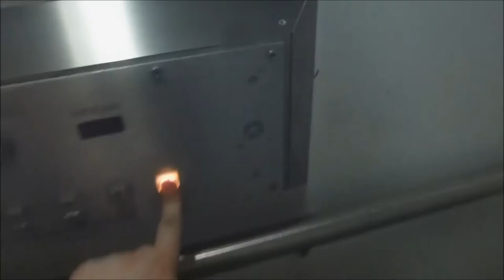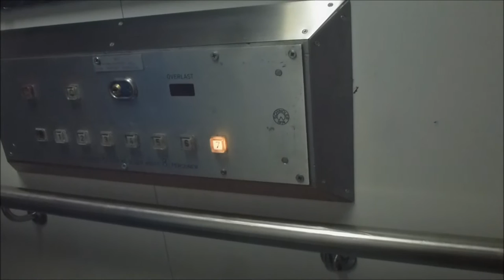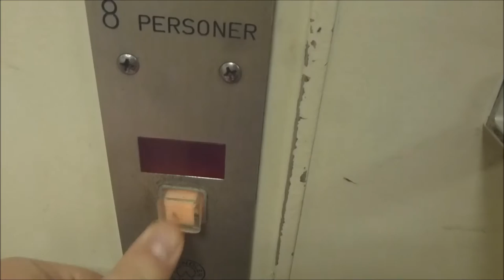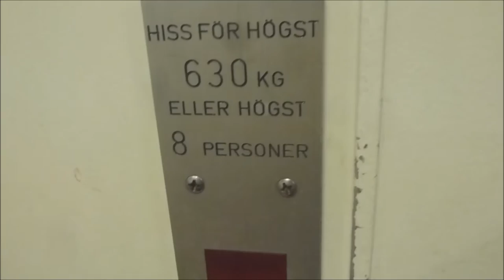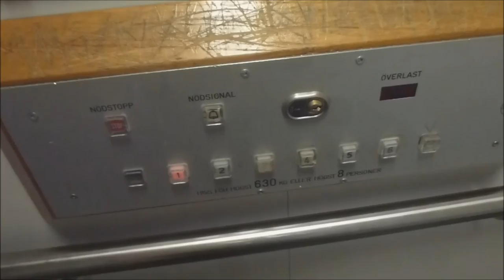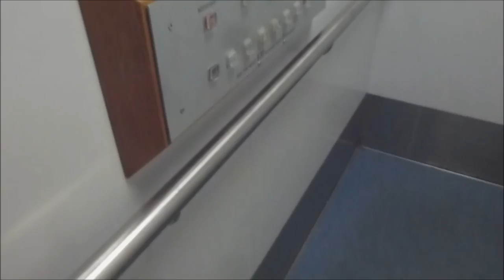2 Schindler R-Series Traction elevators @ Tegelgårdsgatan 8 & 14, Malmö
Tegelgårdsgatan 8: 0:04
Tegelgårdsgatan 14: 2:41

Manufacturer - Tillverkare: Schindler
Capacity - Maxlast: 630Kg (~1389lbs.) - 8 Persons
Floors - Våningar: 8 = 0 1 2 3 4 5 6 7

Location - Address: Tegelgårdsgatan 8/Tegelgårdsgatan 14, Malmö SWEDEN/SVERIGE